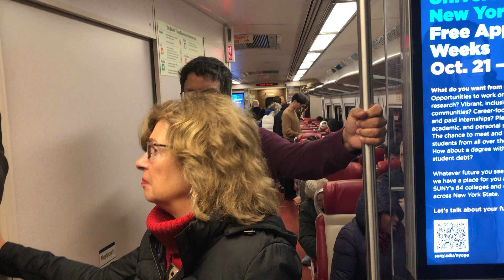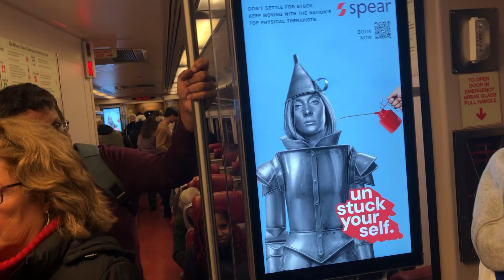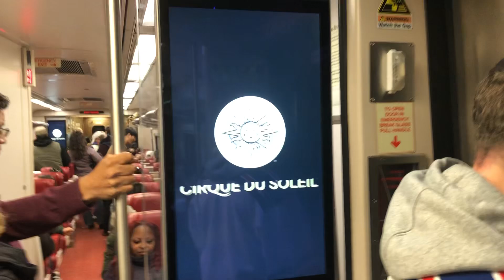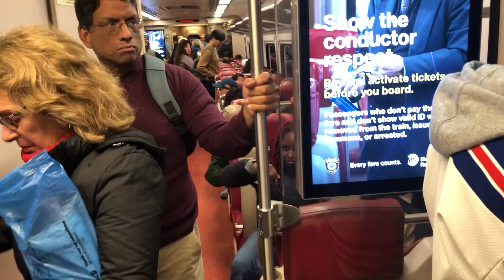Grand Central 2024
Ta Da! We made it to Grand Central